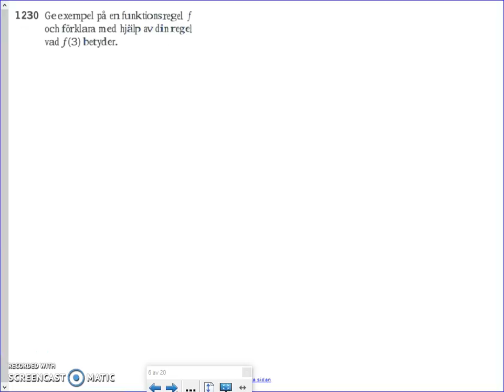Matematik 5000 - Ma 2a - Kapitel 1 - Mer om funktioner - 1237